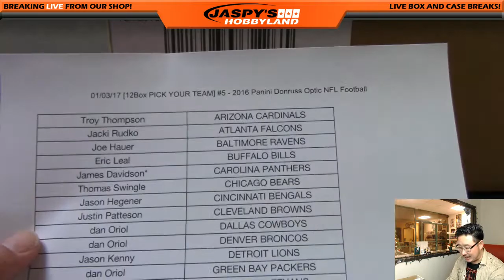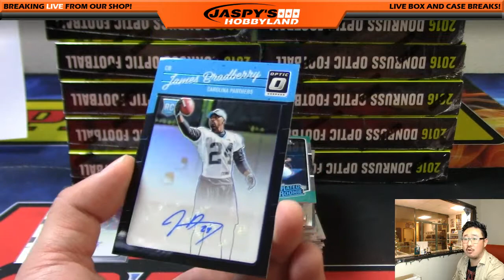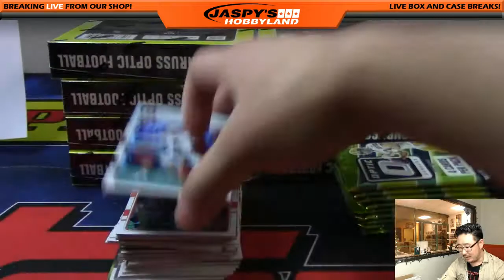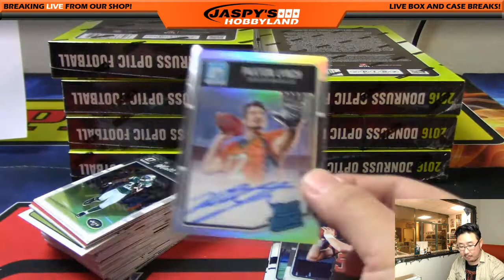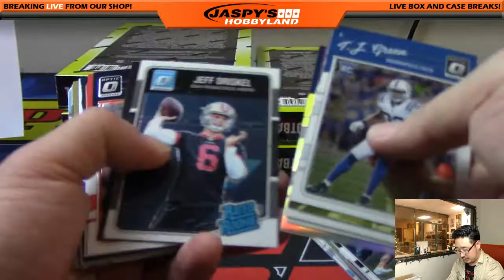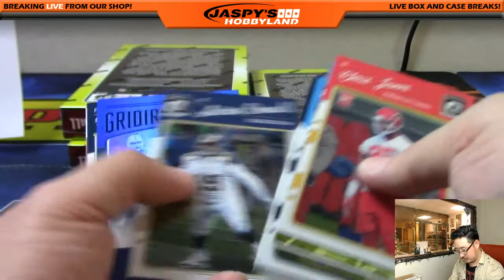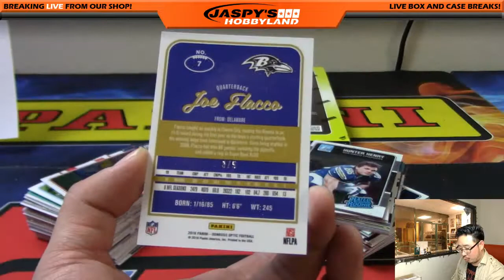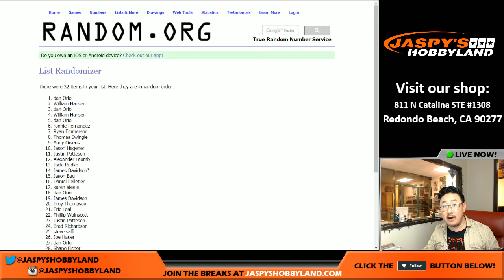01/03/17 [12Box PICK YOUR TEAM] #5 - 2016 Panini Donruss Optic NFL Football